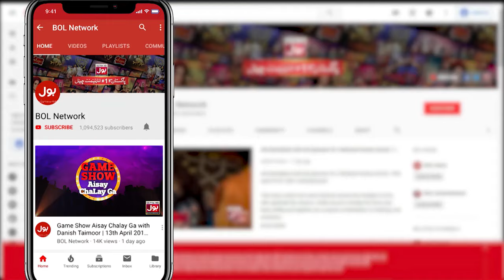Dua Aur Nabeel Ko Tairan Ne Kya Bola? | Khush Raho Pakistan | Faysal Quraishi Show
Dua Aur Nabeel Ko Tairan Ne Kya Bola? | Khush Raho Pakistan | Faysal Quraishi Show | BOL Bolentertainment

Dua Aur Nabeel Ko Tairan Ne Kya Bola?